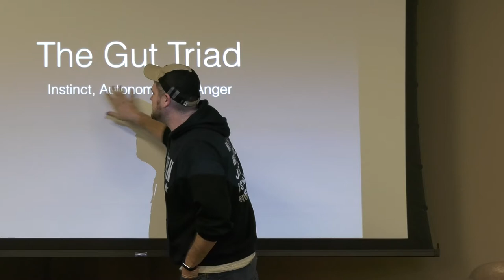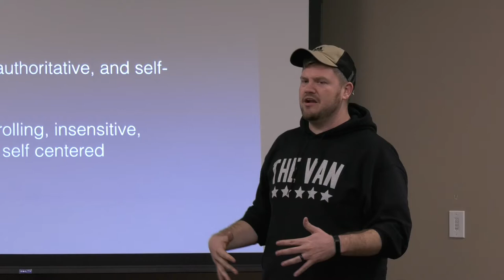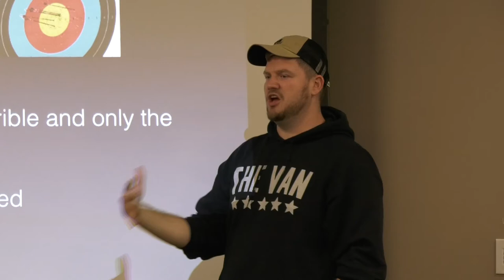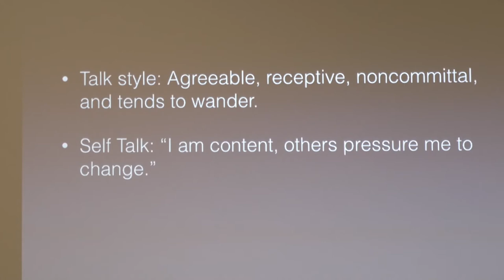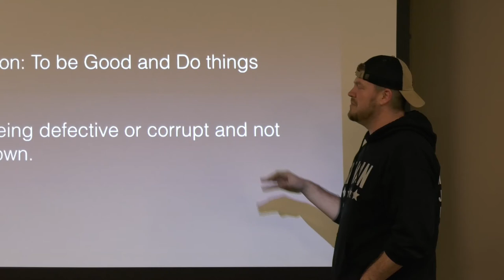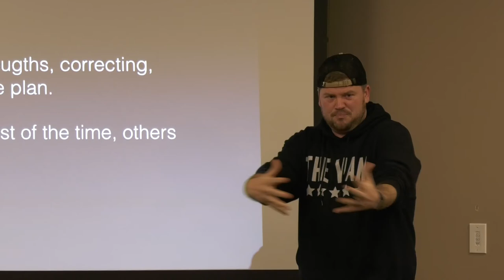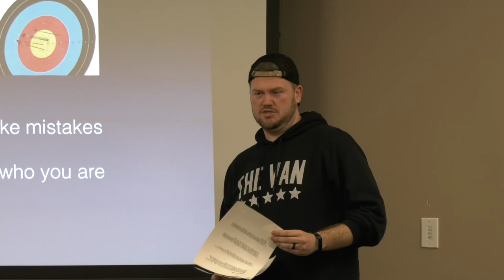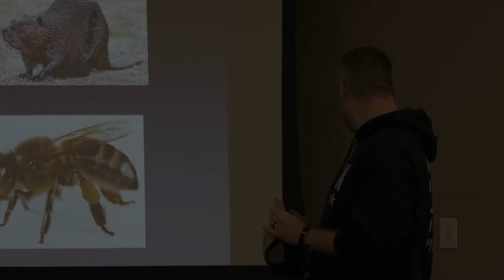Enneagram Class 3.13.2019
The Gut Triad
Instinct, Autonomy and Anger